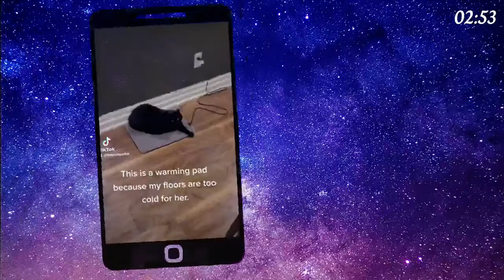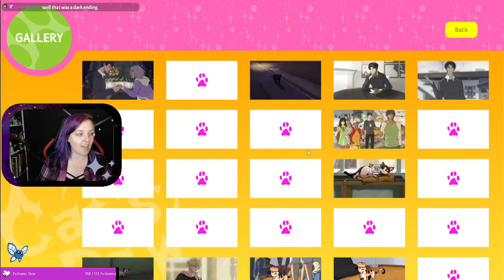WHERE IS THIS STORY GOING?! - Hustle Cat Pt. 3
Livestream of Hustle Cat from April 24, 2022. on Mondays, Tuesdays, and Thursdays at 5pm ET!

Hustle Cat was developed and published by Date Nighto.